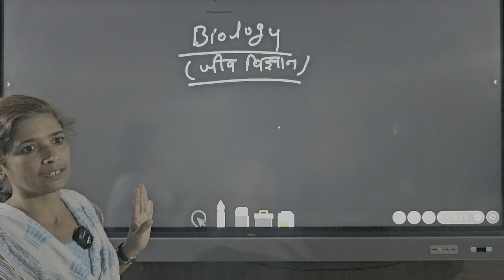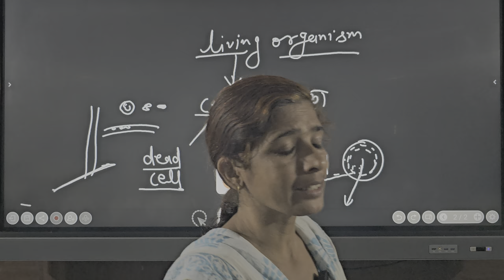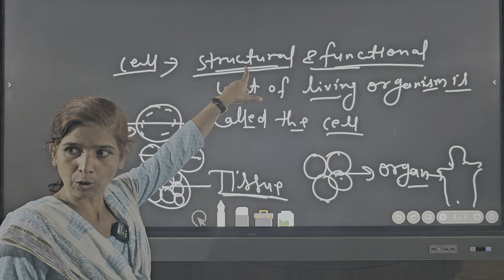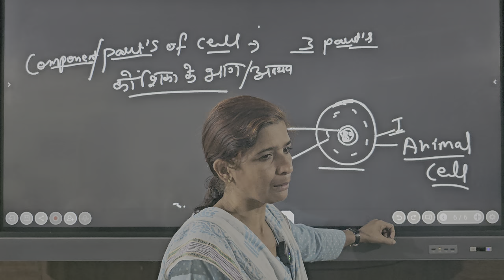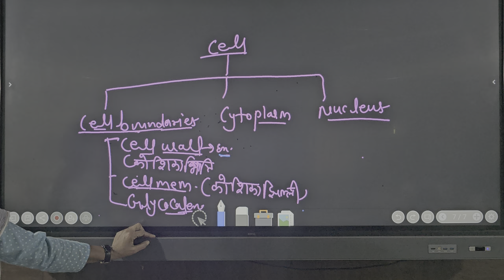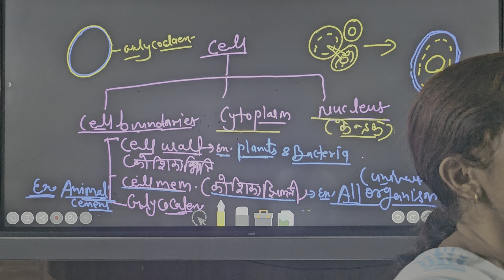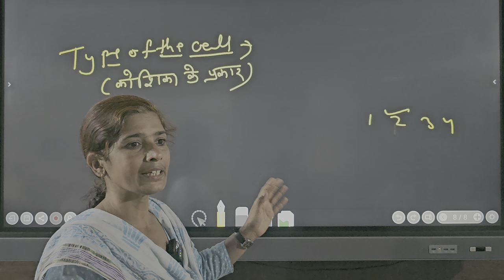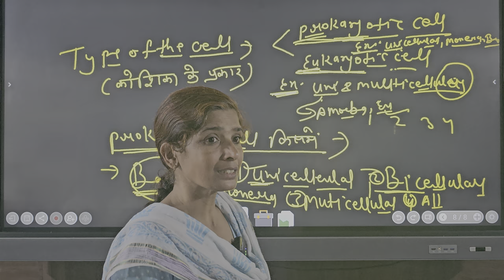CELL | CYTOLOGY |by Rekha madam| biology | LECTURE 1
Technical Head, Video Editing & Camera  - KULDEEP SINGH PATHARIYA.

Teachers -
Rekha Shukla madam.

1).👉(for more details contact.) - 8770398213

Jai Hind Shiksha Sansthan,
Radcliffe School Campus, Bharat Mata Square, Bhopal(M. P.)

2).👉 facilities -
a).HOSTEL(GIRLS & BOYS),
b).GYM,
c).LIBRARY(BOYS & GIRLS),
d).PHYSICAL ACTIVITY,
e).SPORTS ACTIVITY,
f).MESS,
g).SMART CLASS,

5).👉हमसे फेसबुक पर जुड़े और सारे प्रकार के अपडेट्स प्राप्त करें

6).👉 UPSC, MPPSC, PEB(VYAPAM), SSC, RAILWAY & All ONE DAY EXAMS,

7).👉Respected Dy SP Pradeep Mishra sir and all the teachers will teach you for free on @youtube , @facebook & @instagram